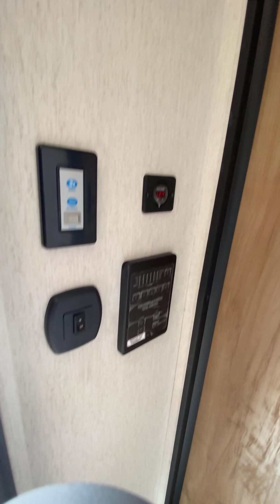2024 Cherokee Timberwolf 39NA at Dalton RV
Ready for the perfect get-away? This big, beautiful 1 Bedroom, 1.5 Bath 2024 Cherokee Timberwolf 39NA Destination Camper is ideal for your land or lake lot! This floorplan has a large master bedroom in the rear of the camper with an upgraded king size bed with storage underneath, wardrobe closets, huge master bathroom with double sinks and vanities, very spacious shower with a seat and glass enclosure. There is an additional 1/2 bath with sink, vanity & toilet in the hallway. This camper has 3 slide-outs, sliding glass door, big family room with recliners, sleeper sofa, electric/LED fireplace heater & big flat screen TV included. Cool down in the shade under the big 21 FT. power awning. 2 - 30 lb. propane bottles, bluetooth audio with zoned indoor & outdoor speakers, washer & dryer prep. Upgraded Limited and XL packages included. 2 A/C units, tankless water heater, upgraded tri-fold sleeper sofa. You'll feel right at home in the big island kitchen. Enjoy your meals at the free standing table with 4 comfortable chairs. Large pantry with shelving, lots of cabinets & drawer space. Big residential size 16 cu. ft fridge & freezer. Shown with optional outdoor TV).